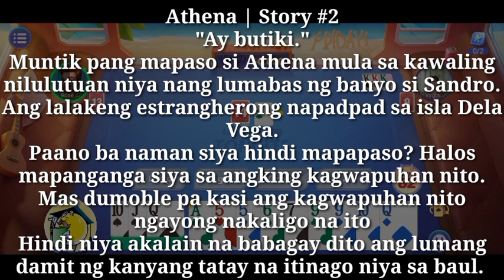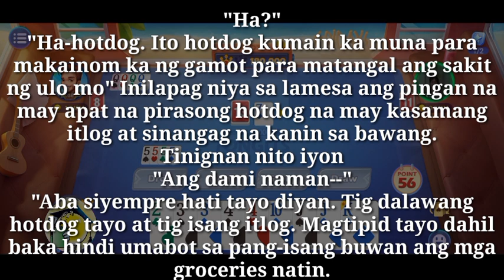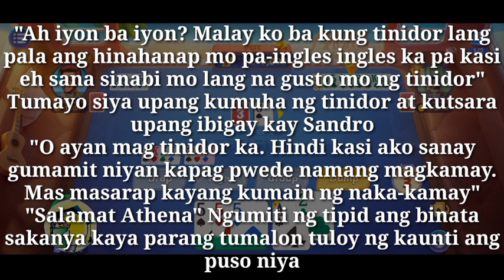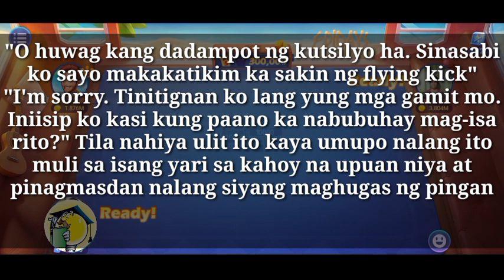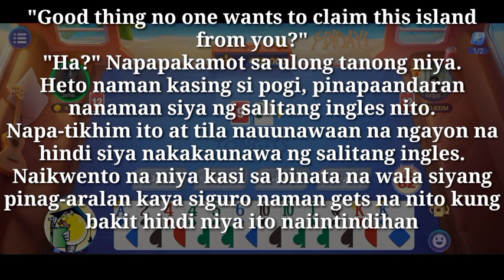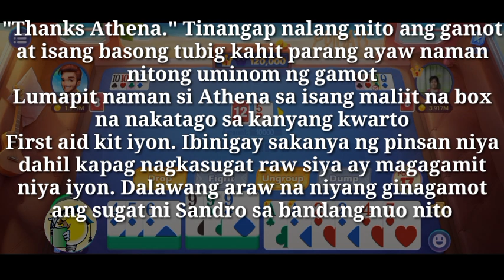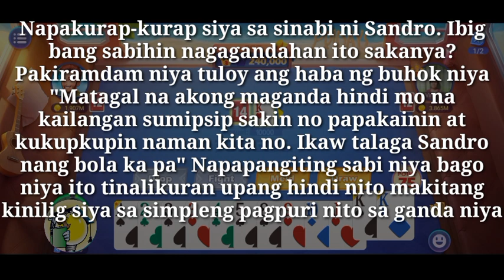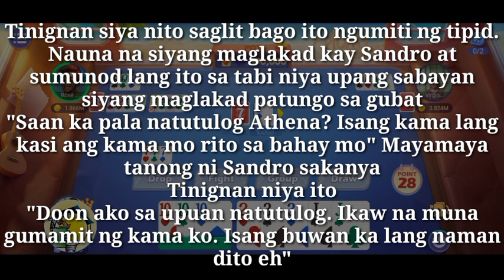The Amnesia Doctor | Pagkakilala | Full Story #2